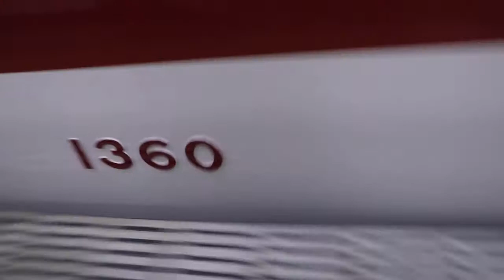近鉄1253系VC60 定期検査出場回送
名古屋線・山田線・鳥羽線で運用されている富吉検車区所属の1253系VC60(C#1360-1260)が、五位堂検修車庫で定期検査を終えて出場する動画です。
動画の内容
00:00　五位堂検修車庫出庫～五位堂駅4番線に入線
01:05　五位堂駅4番線停車中(静止画)
01:15　五位堂駅4番線発車
02:13　榛原駅2番線停車中(静止画)
02:18　榛原駅2番線発車